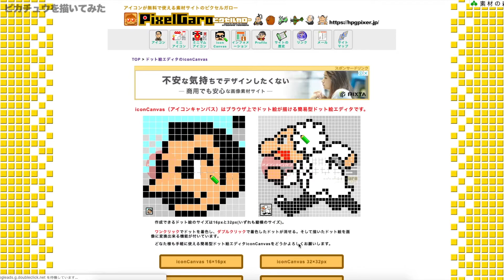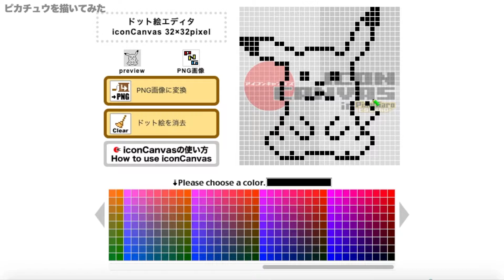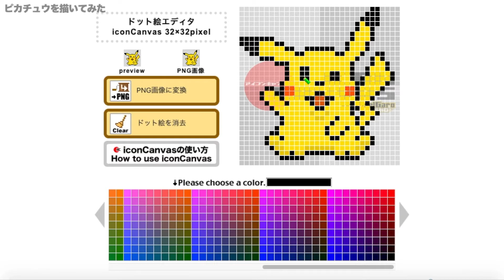【ドット絵】再びピカチュウを描いてみた（ポケモンシリーズ） / pixel art - Pikachu (Pocket Monsters)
ピカチュウをピクセルガローのドット絵エディタ「iconCanvas」で描いてみました。(ピクセルガロー未掲載)

0:00 オープニング
0:18 制作開始
1:00 制作途中段階[1]
2:00 制作途中段階[2]
3:00 まもなく完成